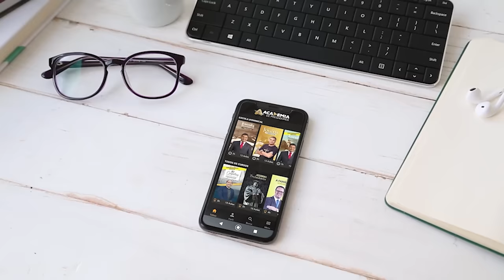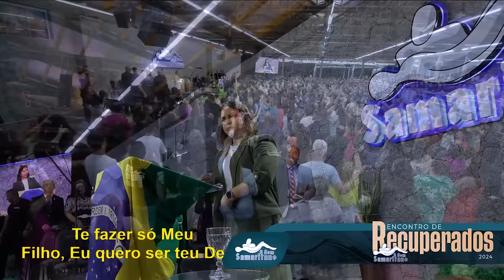Ministração | Valesca Mayssa | Encontro de Recuperados 2024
Ministração da cantora Valesca Mayssa no Encontro de Recuperados do Bom Samaritano em 2024.

O Encontro de Recuperados é um evento cristão realizado para reunir pessoas que foram libertas das drogas e apoiadores do Bom Samaritano.

Nesta linda festa espiritual se reúnem homens e mulheres que ficaram internados na instituição e tiveram suas vidas mudadas pelo poder do Evangelho. Também participam contribuintes que ajudam a manter o trabalho, e cantores e pregadores que apoiam esta grande obra.

Evento realizado no município de São José, na região da Grande Florianópolis/SC.
Para chegar é fácil basta colocar no Google map’s ou Waze “Vigília O Bom Samaritano”.

É com grande entusiasmo que anunciamos a colaboração especial da Academia de Pregadores no aguardado Encontro dos Recuperados 2024. Esta parceria é mais do que uma simples união; é um testemunho do compromisso conjunto com a superação, inspiração e renovação.

Contribua com O Bom Samaritano:

► Pix
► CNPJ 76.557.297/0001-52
► Associação de Assist. Social O Bom Samaritano

Ou faça sua oferta direto nas contas abaixo:

► Agência 1875
► Operação 003
► C/C 4478-0

► Agência 3616-1
► C/C 11.491-0

► Bradesco
► Agência 3455
► C/C 259247-9

►Conheça a Academia de Pregadores um Apoiador do Trabalho do Bom Samaritano e Seja edificado.
►Somos uma escola completa de Cursos Bíblicos e Teológicos Online focada na formação de homens e mulheres comprometidos com a Palavra de Deus.

Clique no link abaixo, Escolha o seu plano, MATRICULE-SE e tenha acesso aos cursos completos.